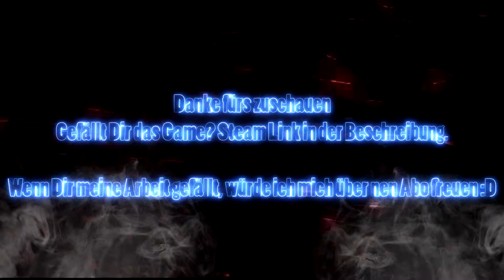Rad Rodgers Radical Edition #3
Rad ist ein wilder, aber geistreicher Junge mit einem vielleicht zu starken Hang zu Videospielen. Nach einer weiteren Gaming-Nacht erwacht Rad und stellt fest, dass sich seine alte Konsole von allein eingeschaltet hat. Von einem plötzlich erscheinenden Strudel in das TV-Gerät gesaugt, findet er sich als Hauptfigur in seinem eigenen Videospiel wieder.

Dusty ist Rads gutmütige, aber unflätige und nun bewusst denkende Spielkonsole. Seine Taktfrequenz ist nicht mehr das, was sie war, doch macht er die fehlenden Megahertz durch Erfahrung und Attitüde wett!

Rad & Dustys Abenteuer führt sie viele gefährliche Level Hardcore-Plattformspaß randvoll mit Action und Humor bewältigen müssen. Diese Dschungelwelt ist von einer bösen Verderbnis durchdrungen, und nur Rad und Dusty können die Bewohner des Dschungels retten und die Alte Baumfrau wieder als Hüterin des Landes einsetzen.

Waffen: Dusty bewaffnet Rad mit einer Vielzahl radikaler und knallharter Waffen. Der Bolt-Blaster hat unbegrenzte Muni, ist leicht zu benutzen und hat mehr als genug Feuerkraft. Die Phönixkanone verschießt einen Feuervogel, dessen Schwingen Feinde im Vorbeifliegen in Brand setzen.

Sound & Musik: Unser Komponist Andrew Hulshult hat seine Erfahrungen als Musiker und Komponist mit seiner Leidenschaft für Spiele im Retro-Stil kombiniert und einen authentischen und ganz erstaunlichen Soundtrack für das Spiel komponiert, MIDI-inspirierte Musik eingeschlossen ... Und natürlich Synthesizer!

Das Pixelversum: Rad und Dusty sind zwar ein tolles Team, doch nur Dusty kann das elektrifizierte Pixelversum betreten – eine gefährliche, die Raumzeit unterbrechende Region, die jenseits der Spielwelt existiert. Dusty dringt in das Pixelversum ein, wenn Fehler in der laufenden Spielwelt repariert werden müssen, damit Rad & Dusty ihre Reise fortsetzen können.

Klassische Eastereggs: Das Spiel beinhaltet schwer auffindbare Sammelobjekte in manchmal noch schwerer zu findenden klassischen versteckten Räumen. Für das Sammeln aller Objekte sind präzise Jump&Run-Spielfertigkeiten gefragt.

RADICAL EDITION
Diese neue, verbesserte Version von Rad Rodgers enthält außerdem diese brandneuen Inhalte und Ergänzungen:

Couch-Koop für 2-Spieler – Spiele zusammen mit einem Freund! Eure Gegner können sich auf etwas gefasst machen!
Kampfmodus – Genug von Teamplay? Tritt gegen deine Freunde an und beweise allen, wer der Boss ist!
Neue spielbare Charaktere
Neue Fähigkeiten!
Neue Minispiele!
Neue Oberwelt!
Neue Level!
Und etliche neue Geheimnisse, Sammelgegenstände und Unlockables!